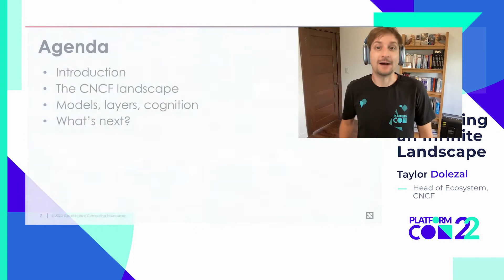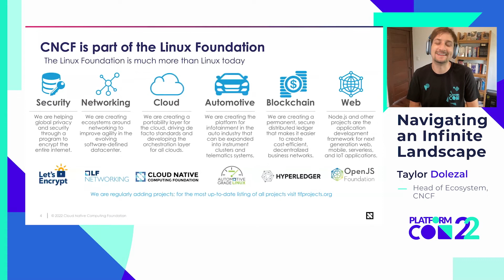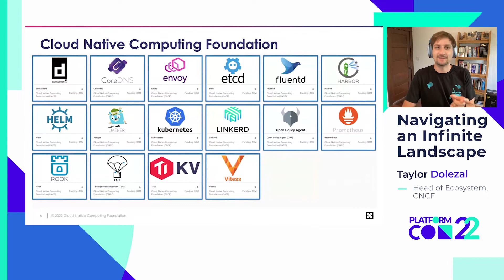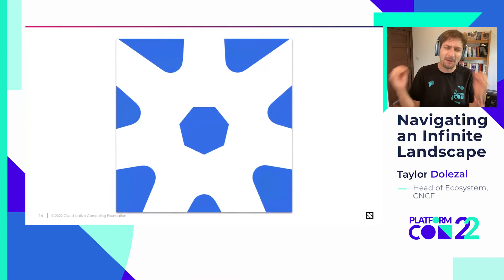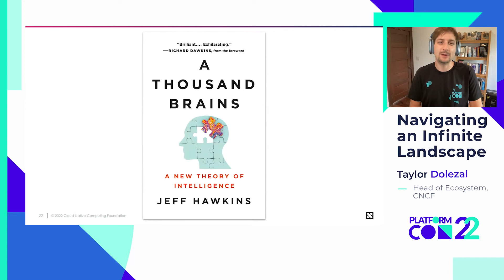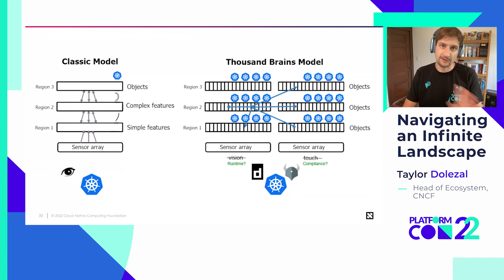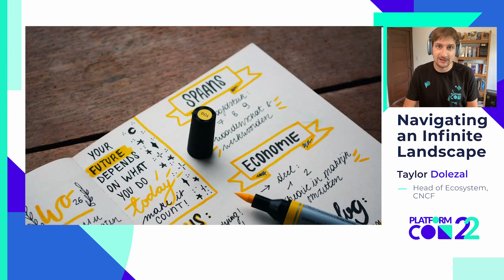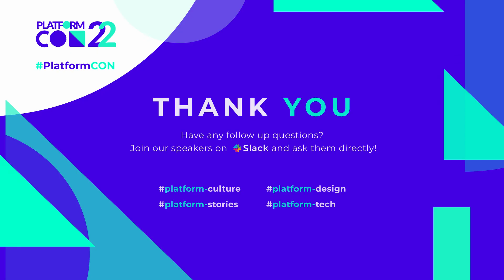Navigating an Infinite Landscape • Taylor Dolezal • PlatformCon 2022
The choice to use an open source project in your platform comes with a unique set of challenges. The cloud native ecosystem has a sprawling of special interest, working, and technical action groups that tirelessly update projects across the ecosystem that can be difficult to keep up with. During this session, we will cover the practices that high-performance teams implement to stay up-to-date on project updates without needing to horizontally scale their team.

Speaker: Taylor Dolezal, Head of Ecosystem at CNCF.

Bio: I work on infrastructure tools that enable innovation. I specialize in Kubernetes, Terraform, public clouds, and distributed systems. You can also find me buried deep in a book, preparing a technical talk, or running with my partner, Hannabeth, and our two dogs.